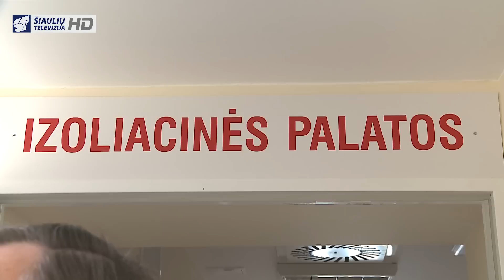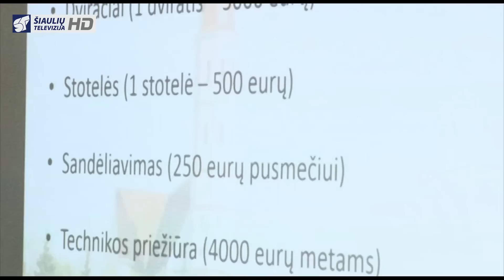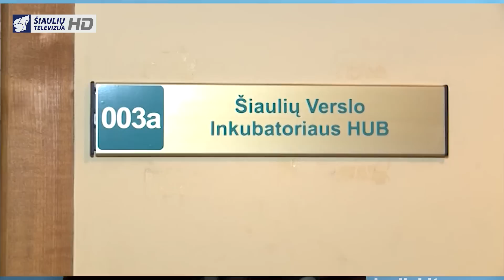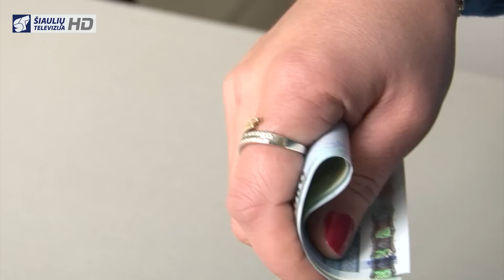Infostudija 2015-01-13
Šiauliuose meningokokine infekcija užsikrėtė profesinio rengimo centro auklėtinė. Mieste kyla panika.
Prie Baisogalos ant viaduko paslydęs vilkikas sutraiškė automobilį, kuriuo važiavo šeima. Per stebuklą pavyko išvengti mirčių.
Šiaulių moksleiviai kovotojus už laisvę pagerbė iš tūkstančių žvakelių sudėję žodį „laisvė“.